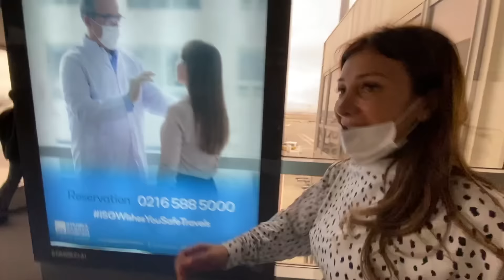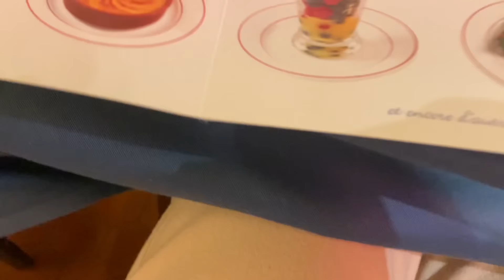paris'te 3 gün, fransa